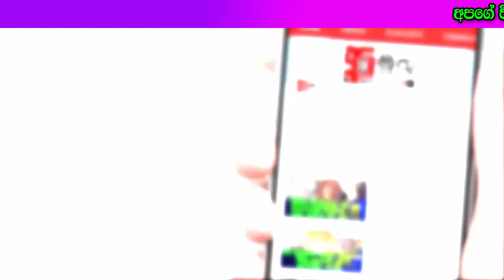හිරුනිකා ප්‍රේමචන්ද්‍ර හිටිහැටියේ එජාප ප්‍රබලයෙකුට කිස් කරයි